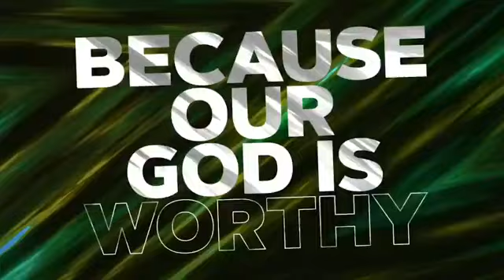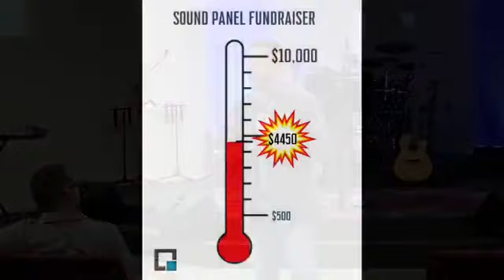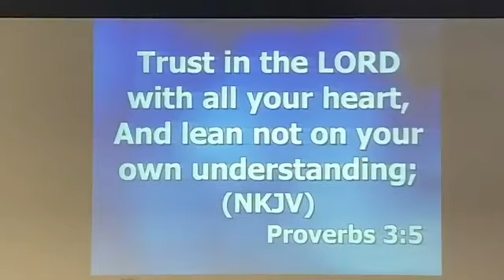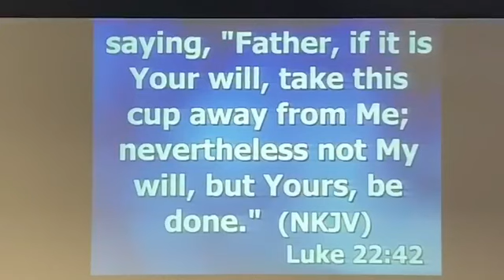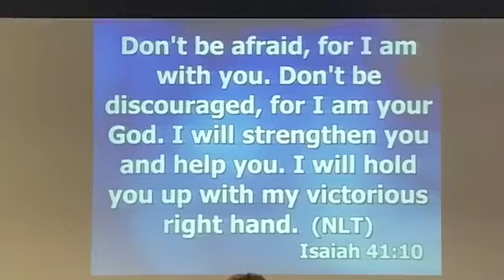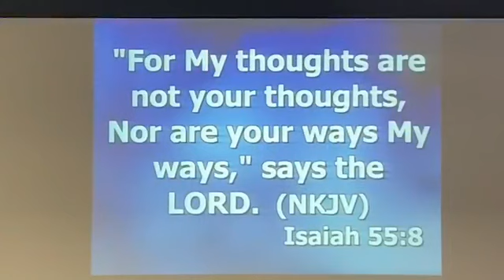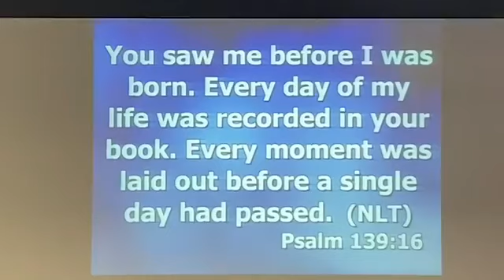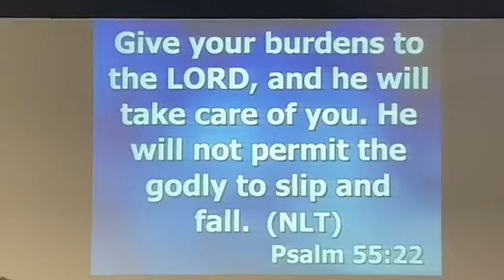2020-0906 - Bill Ellenwood II - God Is The Gatekeeper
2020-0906 - Bill Ellenwood II - God Is The Gatekeeper